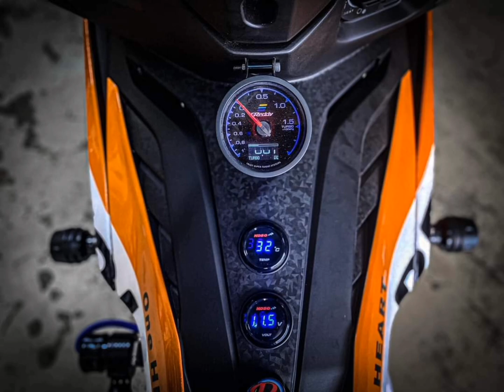Honda Winner X Turbo | MADE IN MALAYSIA